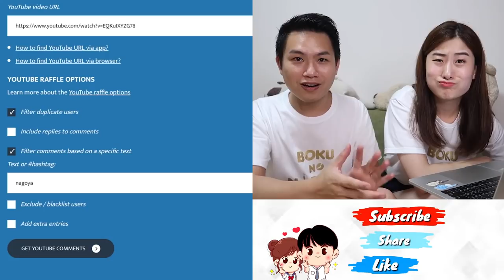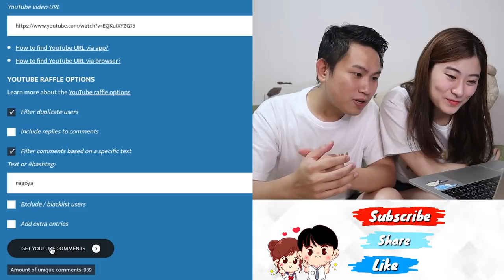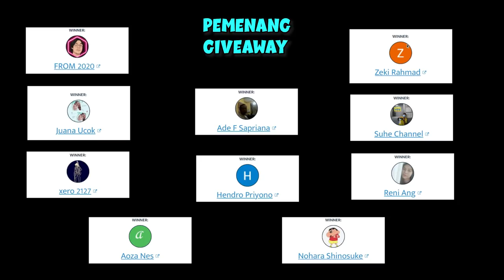ISTRI JEPANGKU ORANGNYA GAK SABARAN KEBELET NGUMUMIN...